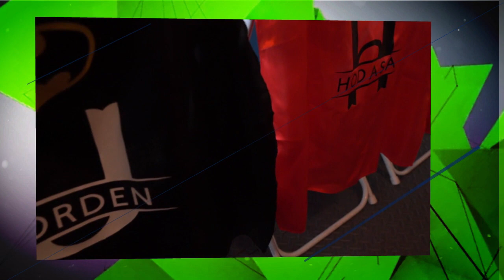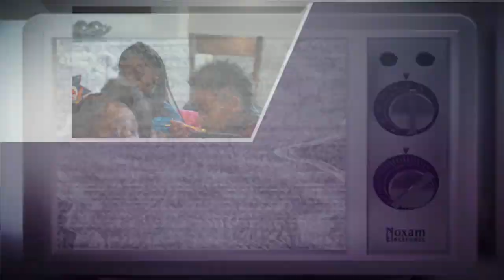Happy Birthday Mikala